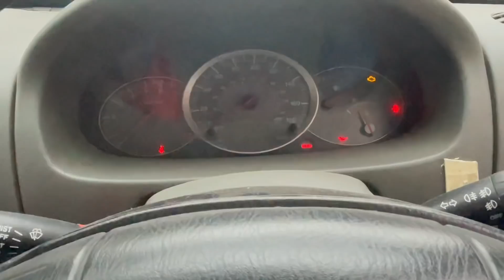今天发完咖啡 高哥我俩来买车 尼泊尔车价真高